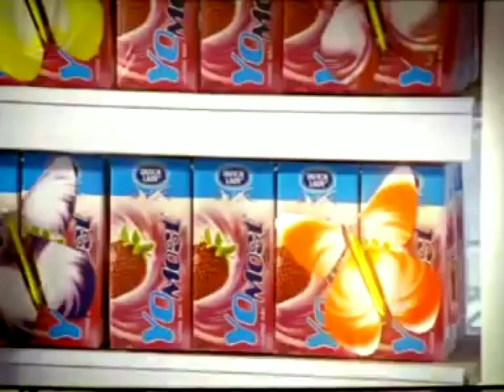[SPECIAL] Trọn bộ quảng cáo YoMost mừng ngày Valentine 14/2 (2001-2007)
Tổng hợp quảng cáo Sữa trái cây YoMost mừng ngày lễ tình nhân 14/2 từ năm 2001 đến năm 2007.

Vào nhân dịp Valentine này, mình muốn gửi lời chúc đến tất cả các cặp đôi đang yêu nhau hoặc đã về chung một nhà trên toàn đất nước Việt Nam 🇻🇳 và các quốc gia trên thế giới có một ngày lễ Valentine thật ngọt ngào, tràn đầy yêu thương và hạnh phúc! Happy Valentine 14/2 ❤❤❤ 💑 👨‍❤️‍👨 👩‍❤️‍👩.

Nhạc nền (Background Music) :
The First Moment - Phút yêu đầu

Source : YouTube

P/s : Trong clip quảng cáo phiên bản của năm 2007 có sự góp mặt của nam diễn viên Thái Lan 🇹🇭 Mario Maurer (มาริโอ้ เมาเร่อ)

VUI LÒNG KHÔNG ĐƯỢC PHÉP ĐĂNG LẠI VIDEO NÀY DƯỚI MỌI HÌNH THỨC. NẾU AI MUỐN TÁI SỬ DỤNG VIDEO NÀY XIN HÃY GHI LẠI NGUỒN NHÉ.